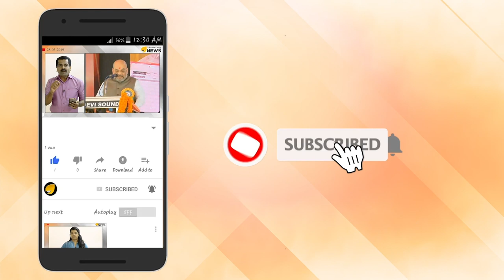ബിനോയിയുടെ പാപം ഏഴ് കടലിൽ കുളിച്ചാലും തീരില്ല. യുവതിയുടെ മൊഴി നെഞ്ച് തകർക്കും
ബിനോയ് ബലാത്സംഗ ഇര കരഞ്ഞില്ല. നാവുയർത്തി അത് പറഞ്ഞു. ബിനോയ് ഏഴ് കടലിൽ മുങ്ങിയാലും പാപം തീരില്ല. മുംബൈ പോലീസ് മൊഴിയിൽ ജീവന്റെ തുടിപ്പ്